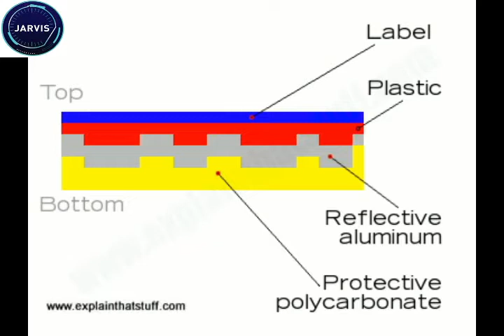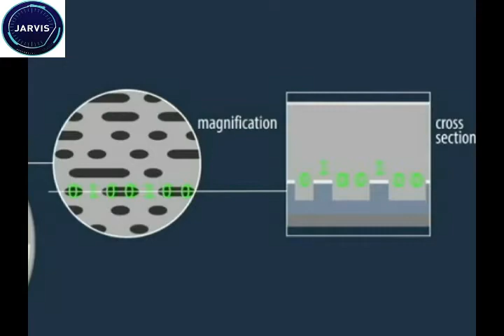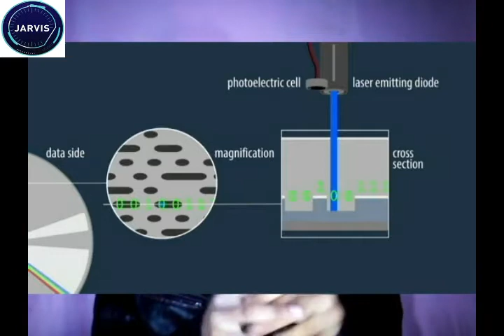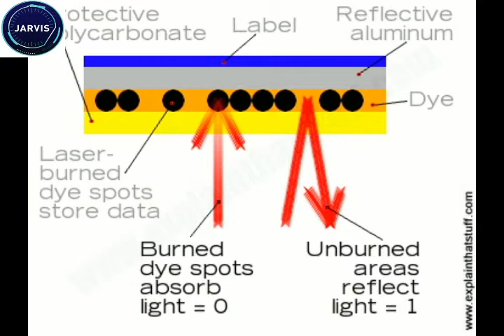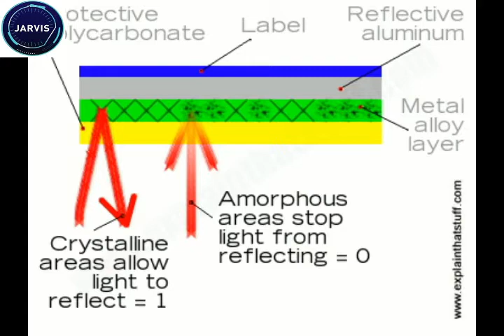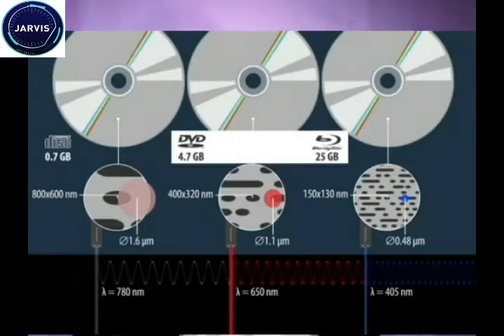CD DVD and blue ray disks, cd dvd and blue ray disks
"Jarvis Technologies" youtube channel are for to give information about technologies are used in smartphones, Computers, Networking and others digital devices
what are cd dvd and blue ray disks what the phenomena actually is how we rewrite the data in optical storage media. which storage media is best and secure for us
CD, DVD , BLU RAY DISC. 5. Physical details of COMPACT DISCS:-A. ... What is DVD? DVD stands for Digital Versatile/Video Disc. It is an optical disc storage media format. Invented & Developed by Philips, Sony, Toshiba and Panasonic in 1995. It offers higher storage capacity than CD's while having the same dimension